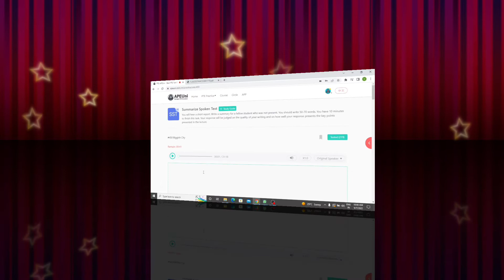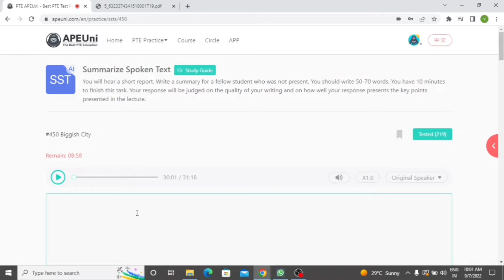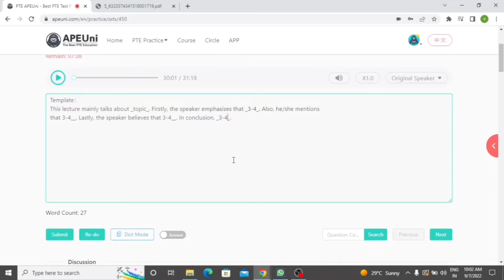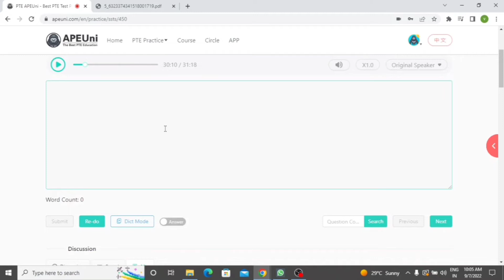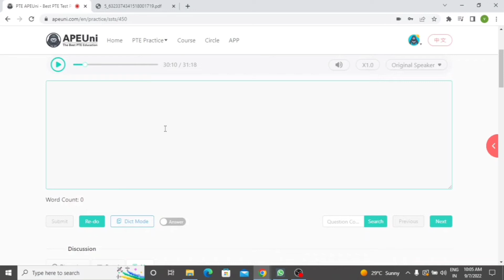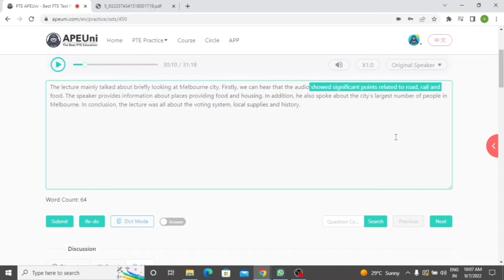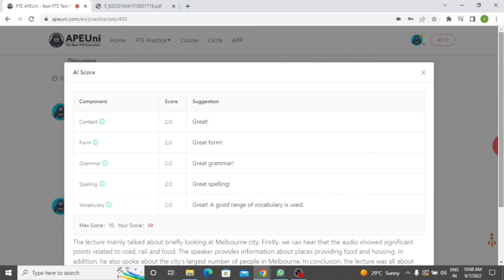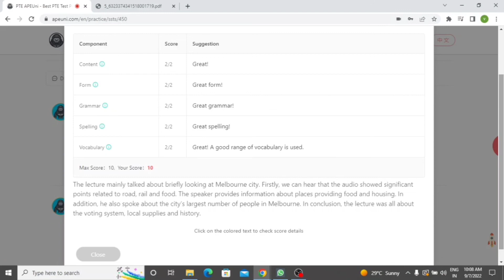NEW PTE SUMMARIZE SPOKEN TEXT HACK || EASY TIPS & TRICKS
ʜᴇʟʟᴏ ᴍʏ ꜰʀɪᴇɴᴅ'ꜱ ɪ ᴀᴍ ᴘᴛᴇ ᴛʀᴀɪɴᴇʀ.✌️
ᴍʏ ᴀʟʟ ᴠɪᴅᴇᴏꜱ ᴄᴏɴᴛᴇɴᴛ ᴛᴏᴛᴀʟʟʏ ᴀʙᴏᴜᴛ ᴘᴛᴇ.
ᴡᴇʟᴄᴏᴍᴇ ᴛᴏ ᴍʏ ᴄʜᴀɴɴᴇʟ ❤️
ᴍᴀᴋᴇ ᴛᴏ ꜱᴜʀᴇ ʜɪᴛ ᴛʜᴇ ꜱᴜʙꜱᴄʀɪʙᴇ ʙᴜᴛᴛᴏɴ✌️😊
ꜱʜᴀʀᴇ ᴡɪᴛʜ ʏᴏᴜʀ ꜰʀɪᴇɴᴅꜱ.👈

🙏🔥 FULLY PTE EXAM COURSE AVAILABLE.
. GRAMMAR RULES PDF
  GRAMMAR RULES PDF
  GRAMMAR RULES PDF